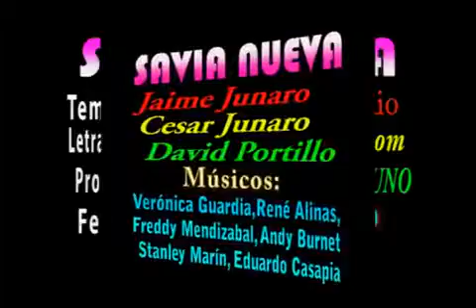Savia Nueva - Los Caballitos Del Rio (En Vivo)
Los Caballitos Del Rio.
A dos Voces y maestros. Jaime y Cesar Junaro.